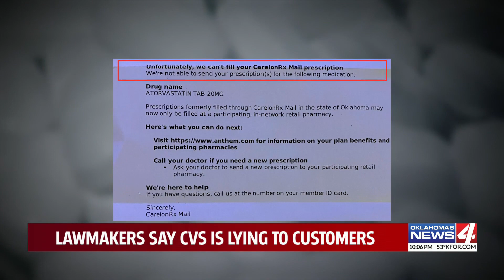Oklahoma lawmakers claim CVS is ‘intentionally lying’ over prescription refill policies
CVS Caremark sent letters to some customers about plans to discontinue 90-day prescriptions, pointing to a 2019 law. The insurance commissioner has filed a complaint against the company.